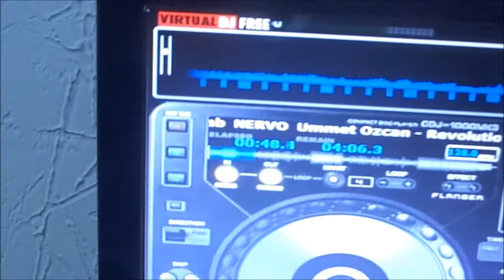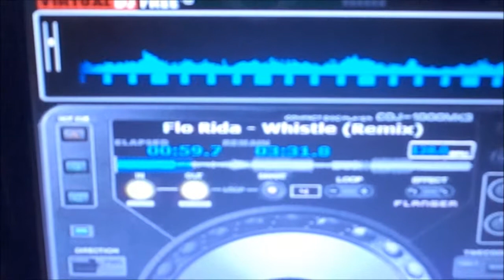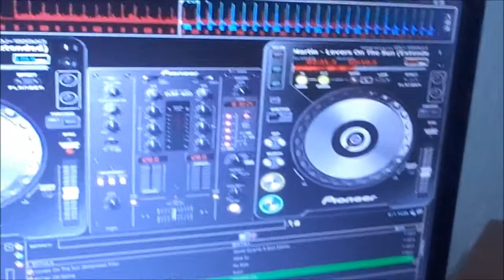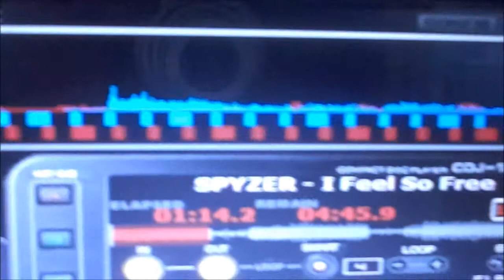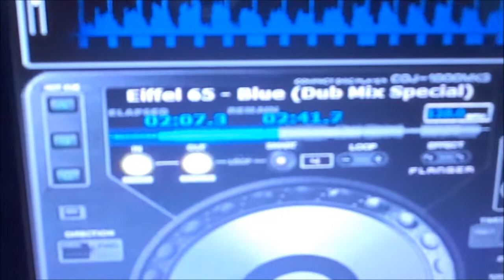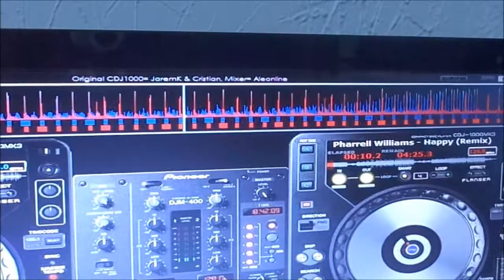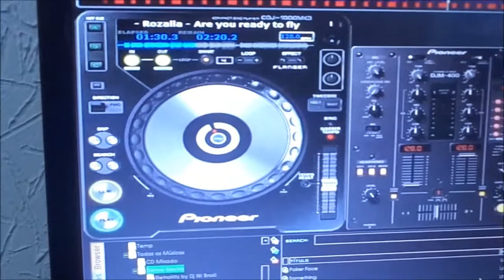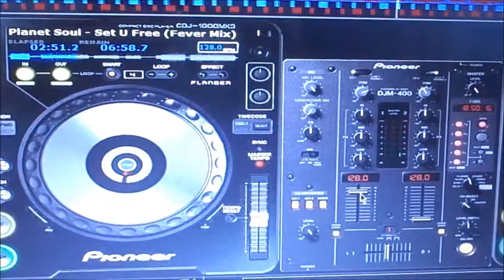Eletrodance (Virtual DJ) by Pedrão DJ